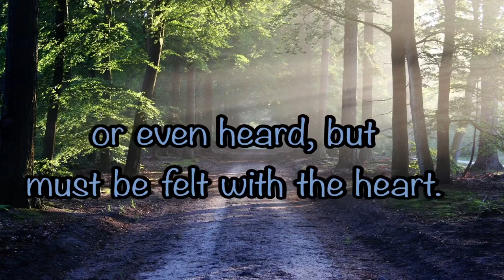Motivational quotes of life, motivational whatsaap status